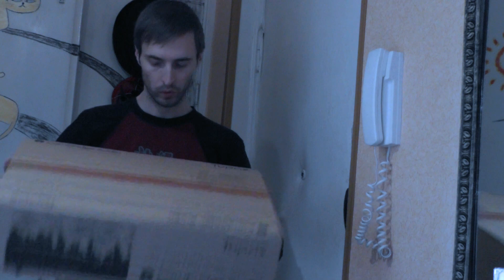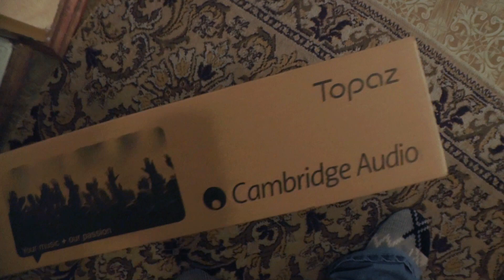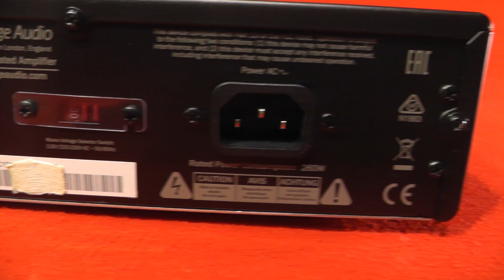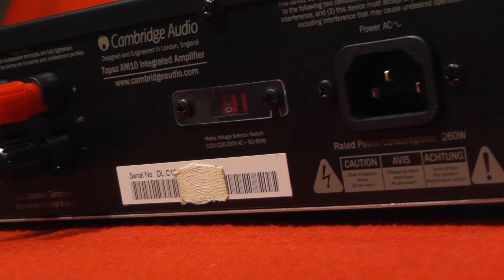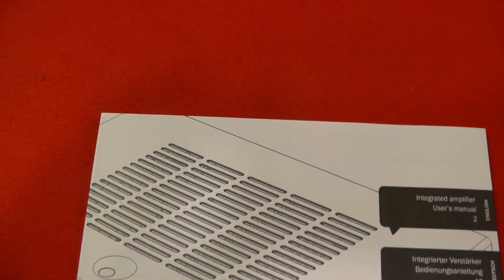ОБЗОР Усилитель CAMBRIDGE AUDIO TOPAZ AM 10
Надеюсь что это это видео кому то поможет, если это так, буду очень рад.
Дневник Меломана